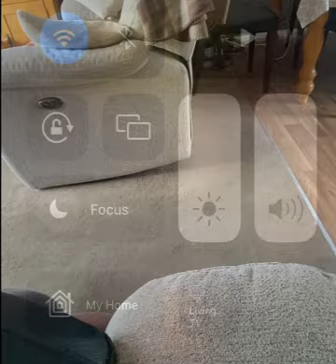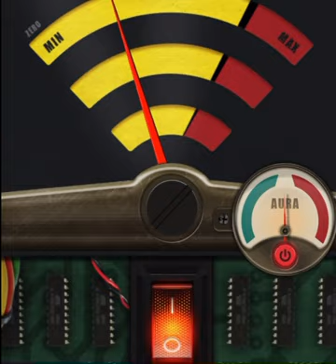Tracking Ghosts/ Ghosts Tours